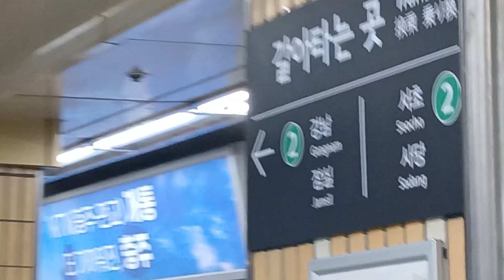2024.08.24 서울3호선 교대역 오금행 305편성 진입